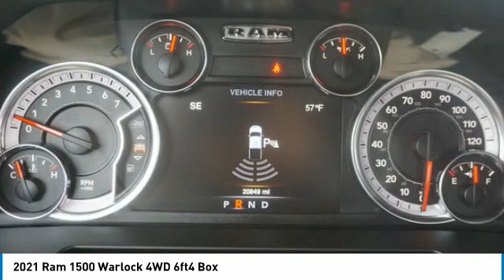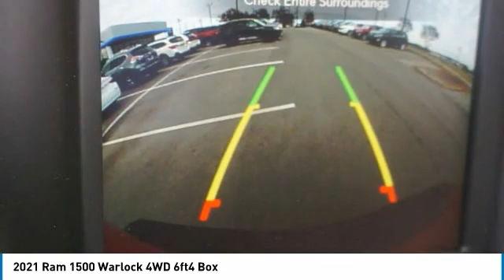2021 Ram 1500 Alcoa TN 526728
2021 Ram 1500 Warlock 4WD 6ft4 Box

West Chevrolet
3450 Airport Highway

Looking for the right vehicle? Today could be your lucky day. this 2021 Ram 1500 could be yours.